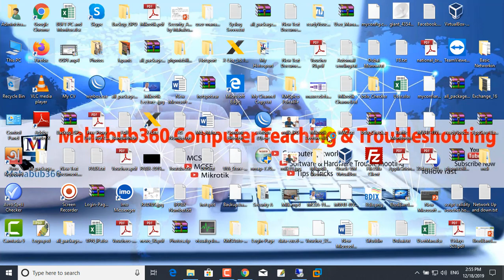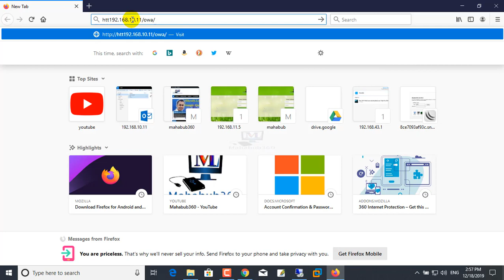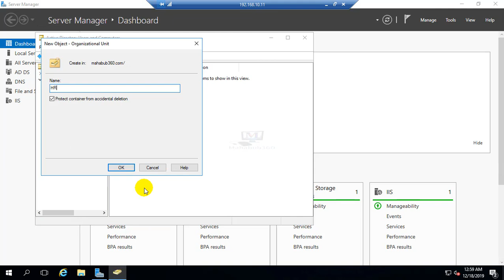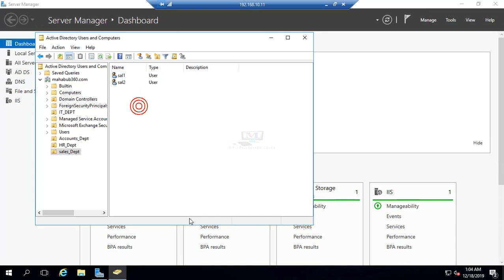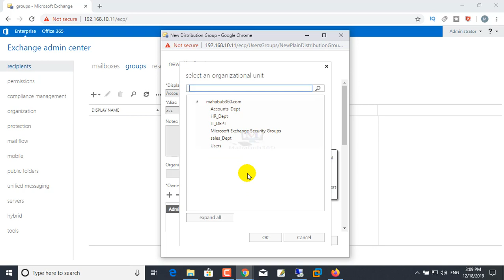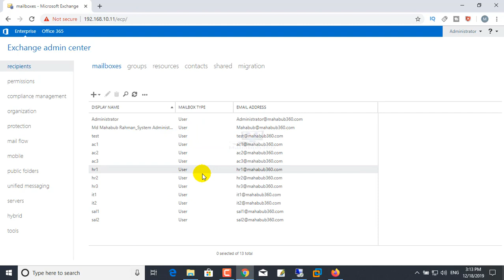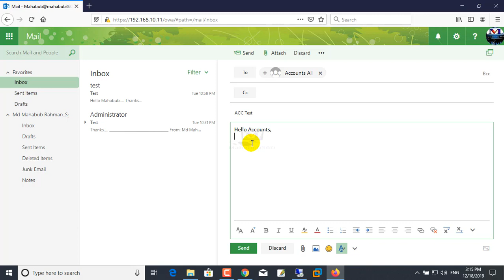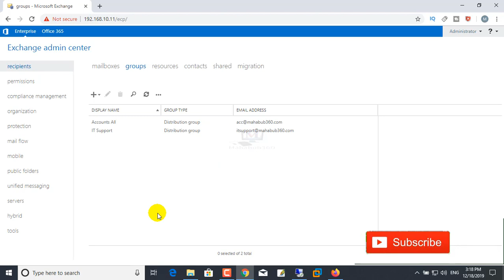Exchange Lecture 09:Create Distribution Group and send mail to group users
Creating a Distribution List and Sending Mail to It.outlook 2016 distribution list,creating a distribution list,emailing using a distribution list,outlook tutorial free,distribution list outlook,adding to distribution list,outlook 365 distribution list,using a distribution list outlook,skaceli tutorials,office 2016 outlook tutorial,outlook 2016 tutorial for students.Distribution groups (sometimes called distribution lists) are the go-to solution for Outlook Web App users to ... people in one email message, but they also come with a shared mailbox, calendar, document library, notebook, and more. After you've created a group